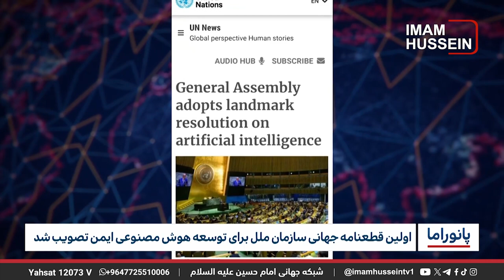خبر پانوراما : شنبه 4 فروردین ماه 1403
-زلزله ۶.۵ ریشتری در اندونزی
-هشدار کارشناسان سازمان ملل نسبت به افزایش قاچاق انسان و استخدام کودکان در سودان
-کشف گور دسته جمعی دست کم ۶۵ مهاجر در صحرای لیبی
-بازرس ویژه آمریکا: کمک‌های بشردوستانه در افغانستان به‌دست ترور.یست‌ها می‌رسد
-اولین قطعنامه جهانی سازمان ملل برای توسعه هوش مصنوعی ایمن تصویب شد
-سازمان جهانی بهداشت: جمهوری دموکراتیک کنگو با «بدترین» نوع شیوع وبا از سال ۲۰۱۷ تاکنون مواجه است
-بیش از ۵۲۰ هزار مهاجر افغانستانی از پاکستان اخراج شدند